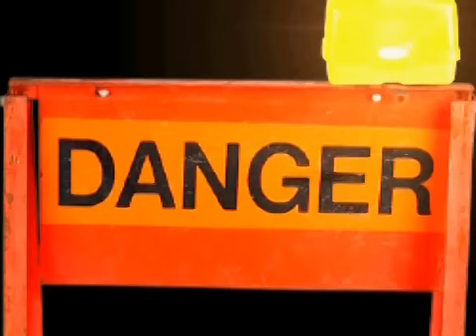Iron Mask - Guitar Riffs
Dushan Petrossi shows how to play guitar riffs from "Shadow of the Red Baron"